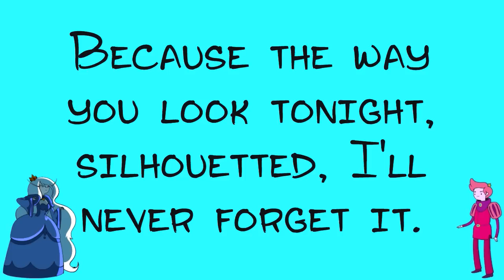Rebecca Sugar - Oh, Fionna (Lyrics)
Demo Version by Rebecca Sugar
Follow Rebecca Sugar on Tumblr - "Oh, Fionna" is a song in "Adventure Time with Fionna & Cake." According to Rebecca Sugar, she wrote the song with the help of Ian Jones-Quartey. It was partly inspired by "Whole New World," and "the Romani Ranch aliens from Majora's Mask."